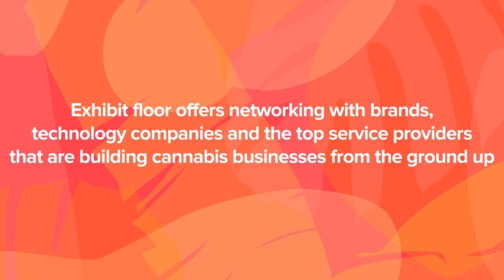#15: Everything You Need To Know About USDC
In this episode of The Raz Report, Jason Raznick speaks with

Special Guest: Jeremy Allaire, CEO of Circle. Allaire is a thought leader in the crypto and digital currency space. Circle created USDC, or USD Coin, a cryptocurrency tied to the U.S. dollar. This allows users to experience the benefits of cryptocurrency, but with the stability of the dollar.

Investors can earn an attractive interest on USDC, 5% or more which is well beyond what is currently offered at banks.

💰Mutual Funds
💰Penny Stocks
💰Short Sellers
💵Forex Trading